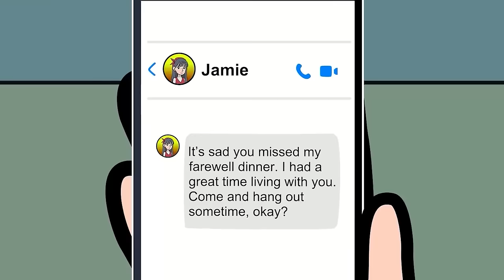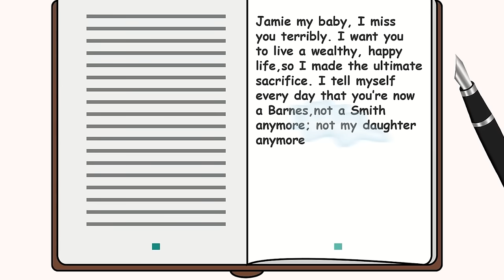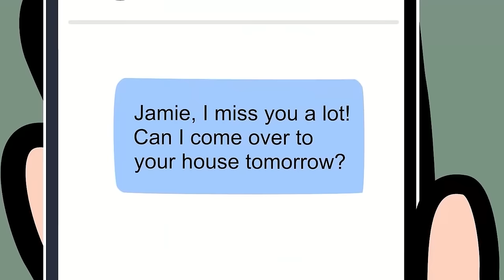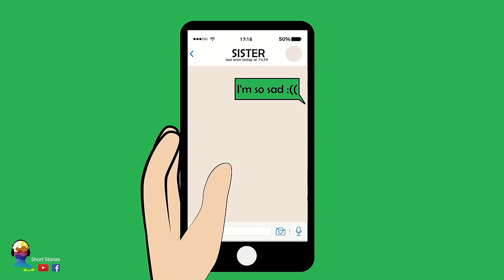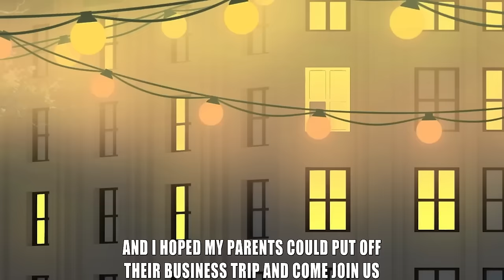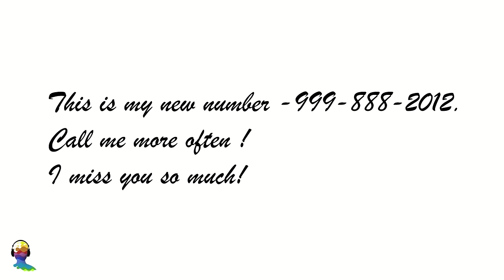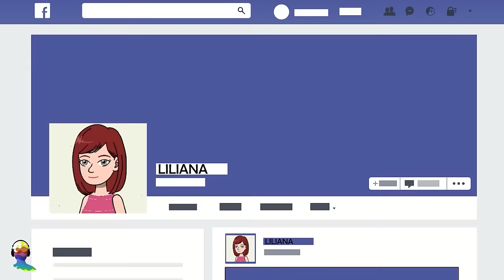I'm A Fake Member Of A Royal Family | MSA STORY Animated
00:00:00 I'm A Fake Member Of A Royal Family.mp4
00:13:01 I'm A Fake Member Of A Royal Family - Part 2.mp4
00:28:18 Mom Thinks My Twin Sister Is A Princess And I’m A Maid.mp4
00:42:40 My Millionaire Mom Never Lets Me Talk To Anyone.mp4
00:56:48 I Taught My Jealous Step Dad A Lesson.mp4
01:05:19 My police mom treated me like a suspect.mp4
01:16:55 My Worst Enemy Became My Step Sister!.mp4
01:26:46 Mom Only Allows Me To Date Billionaires.mp4
01:42:52 I Have Too Many Dads!.mp4
01:53:32 My Plan To Replace My Rich Twin Sister.mp4
02:03:06 I’m The Daughter Of A Spy Couple!.mp4
02:13:13 All men in town want to be my dad.mp4
02:26:30 I'm A Goth! So What.mp4